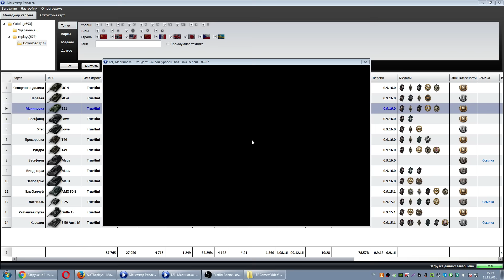Мастер на 121м — Стреляющий куст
Кустовой Мастер на 121, а что Паша сказал, свечу-стреляйте, Иринка на гору не ездит с этого респа, а я что? а я и рад в кустах постоять))
пс В результатах боя видно, что Паша не стрелял, как и кто его тогда засветил для меня загадка...
ппс Стрим, скорее всего, завтра будет.